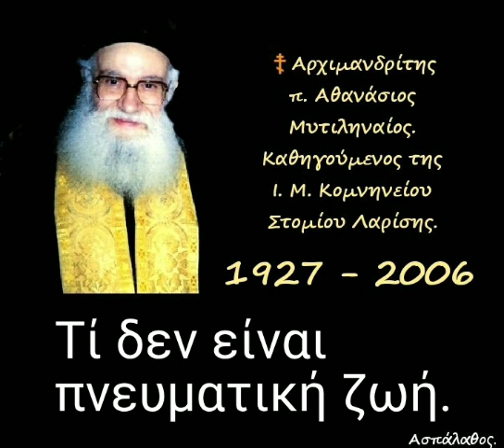Τί δεν είναι πνευματική ζωή.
29-04-85

Ὀρθές καί μή ὀρθές θέσεις τῆς Χριστιανικῆς Ὀρθοδ. Πνευματικότητας

►Όλες οι ομιλίες της Κατηγορίας :
" Ὁμιλίες εἰς προσκυνητὰς " εδώ ⬇️